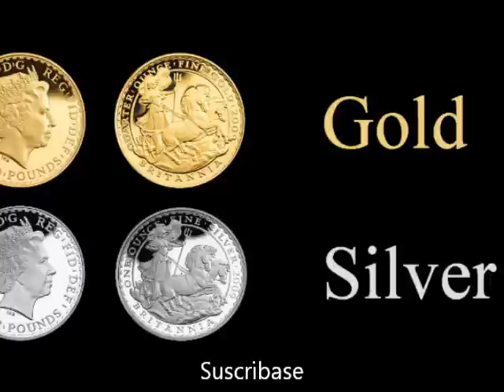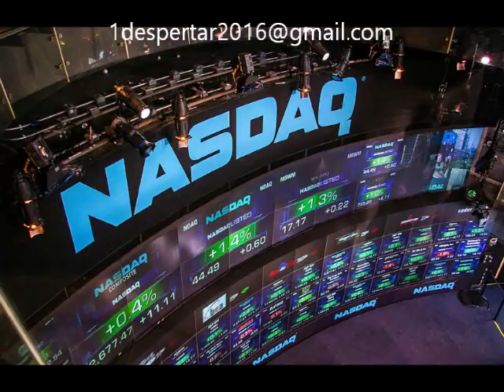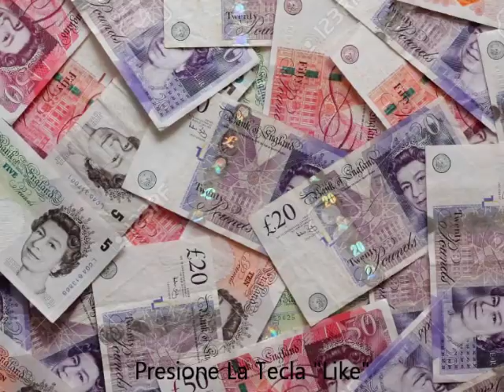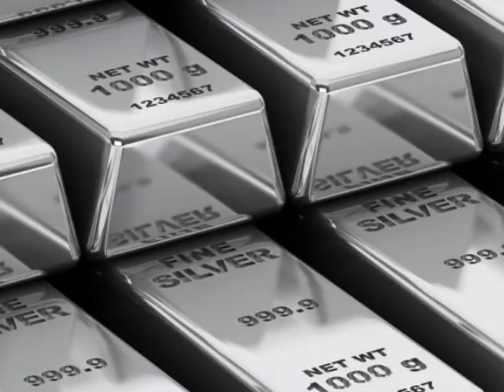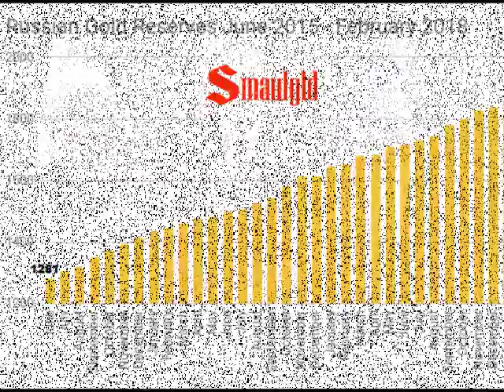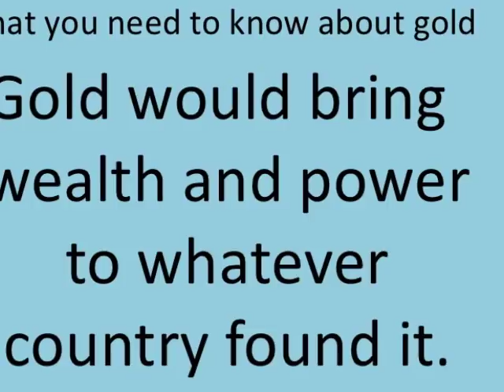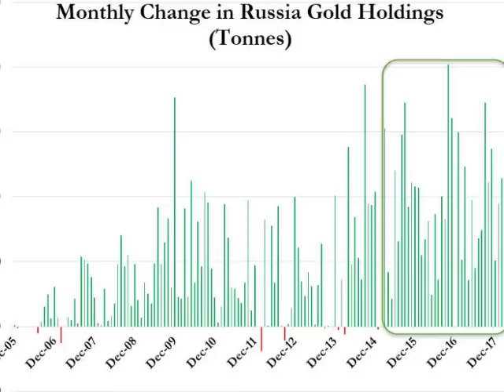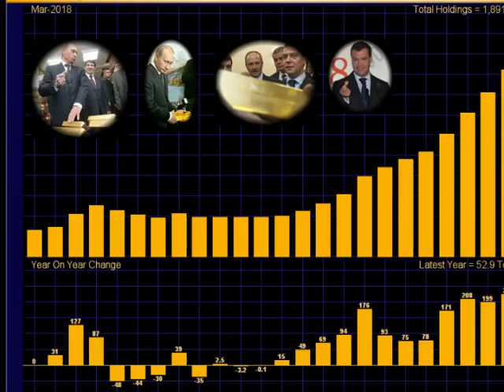La Transicion Financiera Esta En Proceso. Episodio Economia 80.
Cada Vez Mas Paises Aumentan  Sus Reservas De Oro. Estamos En Una Transicion Economica Mundial.